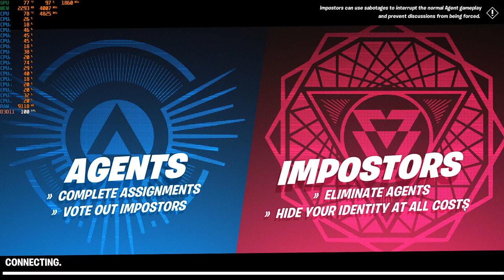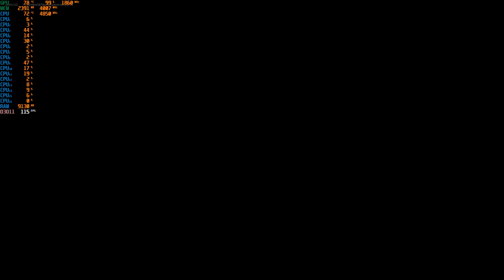Fortnite Imposters - 1080p With the R7 5800X & The MSI GTX 1060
Cpu: R7 5800X 3.8ghz - 4.8ghz with PBO (Precision Boost Overdrive) Enabled
Cooler: Cooler Master MasterLiquid ML240L RGB CLC 240mm
Gpu: MSI GTX 1060 ARMOR 6G OCV1 (6GB)
Mobo: PRIME X570-P
Ram: G.SKILL Trident Z Neo 32GB 3600 DDR4 (Dual Channel)
Case: Rosewill CULLINAN V500 RGB ATX Mid Tower
PSU: Rosewill PHOTON Series 1200W Full Modular, 80 PLUS Gold
OS: Windows 10 Pro.
Res: 1080p
Settings: Epic ; DX11